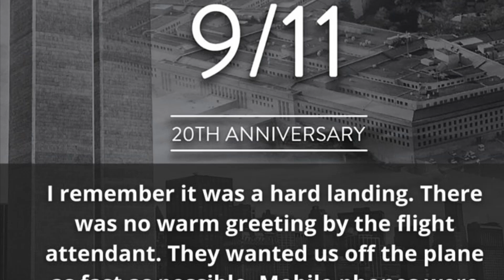America America Prepares To Mark 20th Anniversary of 9/11 | REMEMBER911 #911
THIS IS A SAD DAY TWENTY YEARS AGO , SO MANY LIVES WAS LOST , MAY THEY ALL RIP . Ceremonies recognizing those who lost their lives on 9/11, 20 years after the worst-ever terrorist attack to take place on U.S. soil.
Sept. 11, 2001 was a blur – but everything that happened, happened in a span of minutes.
September 11 attacks, also called 9/11 attacks, series of airline hijackings and suicide attacks committed in 2001 by 19 militants associated with the Islamic extremist group al-Qaeda against targets in the United States, the deadliest terrorist attacks on American soil in U.S. history. The attacks against New York City and Washington, D.C., caused extensive death and destruction and triggered an enormous U.S. effort to combat terrorism. Some 2,750 people were killed in New York, 184 at the Pentagon, and 40 in Pennsylvania (where one of the hijacked planes crashed after the passengers attempted to retake the plane); all 19 terrorists died (see Researcher’s Note: September 11 attacks). Police and fire departments in New York were especially hard-hit: hundreds had rushed to the scene of the attacks, and more than 400 police officers and firefighters were killed.